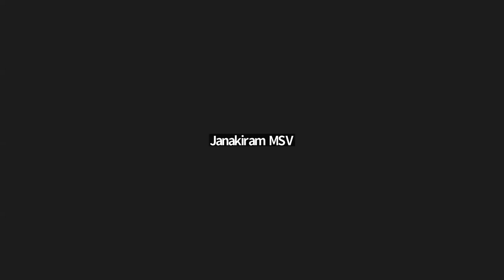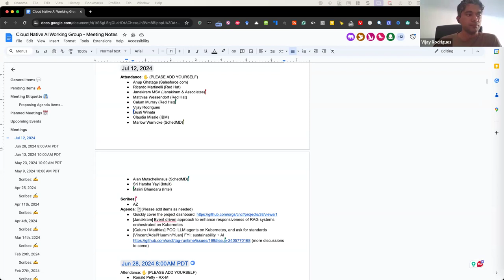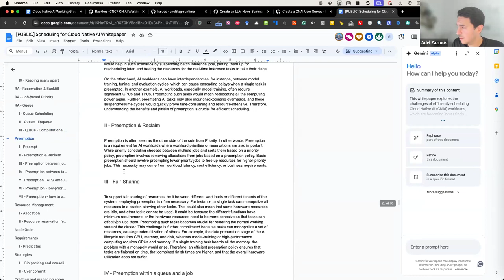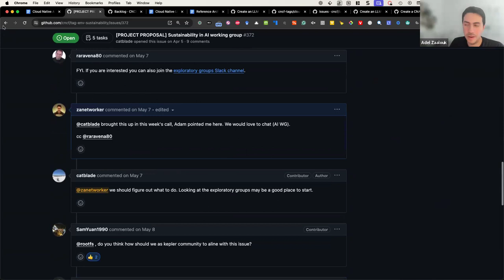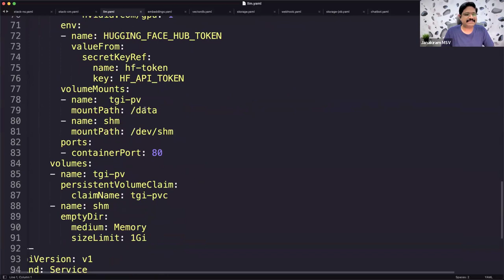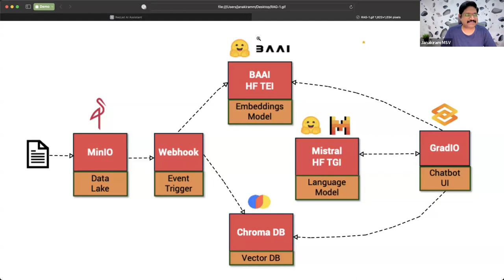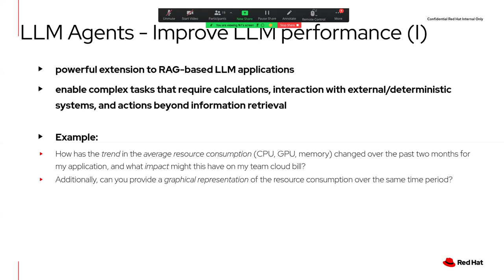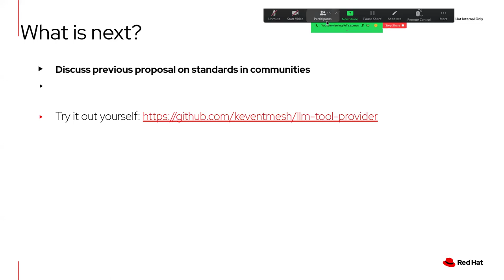CNCF Cloud Native AI Working Group Meeting 07-12-2024